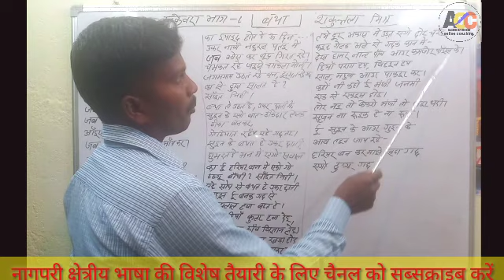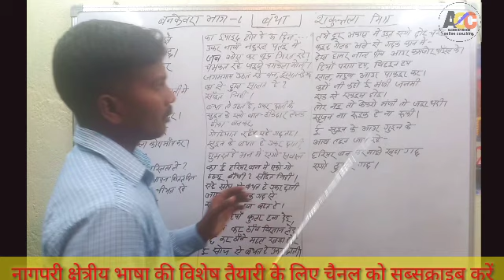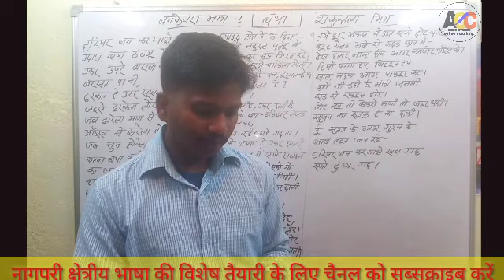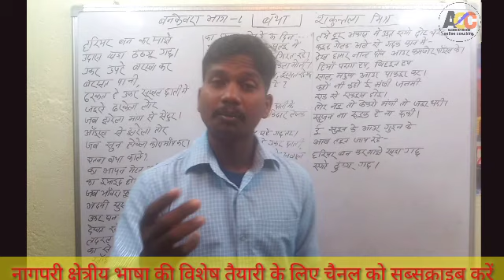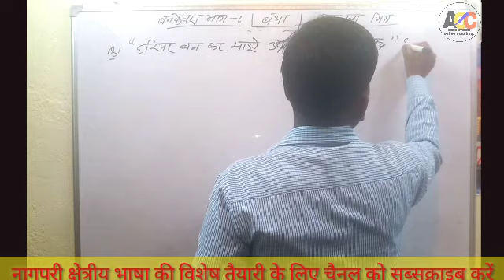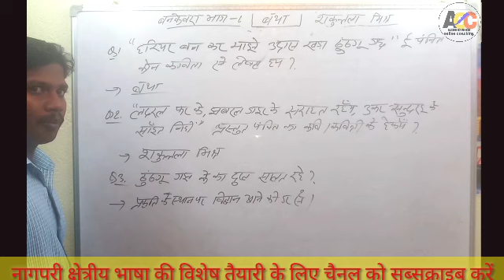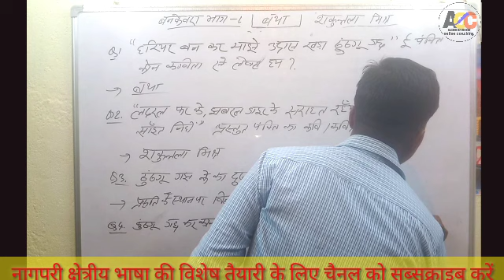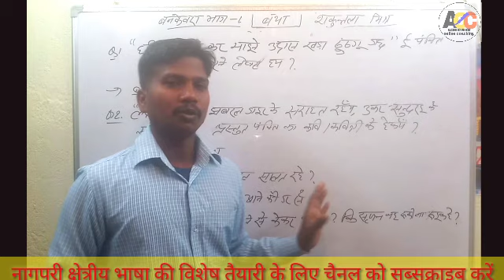नागपुरी कविता बथा ।। बन केवरा भाग 1 ।। JSSC CGL special poem ।। by Dilip Baraik sir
इस वीडियो के माध्यम से झारखंड कर क्षेत्रीय भाषा नागपुरी कर अंतर्गत नागपुरी किताब बन केवरा भाग 1 में संकलित कविता विद्या सम धन न और जिसका कवि है जयगोविंद मिश्र को सरल तरीका से समझाने का कोशिश किया गया है ।
If you are preparing for any exam then definitely join our telegram group and add your friends in maximum number.

नागपुरी लोककथा नवाँचाँद आउर गोपीचाँद(part-03)

नागपुरी कहनी -
भाई बहन
सात भाई और एक

tirya charit bhag1

tiriya charit bhag 2

Nagpuri kavita ganesh vandna

nagpuri kavita shri vrindavan par

nagpuri grammar

छोटकी बोहरिया

बंगला कर सुख

माँय कर दुलार

नागपुरी व्याकरण वर्ण , ध्वनि